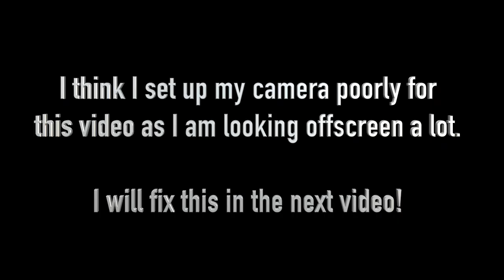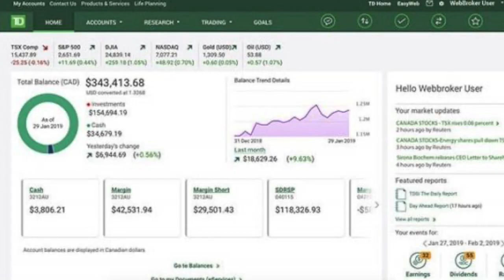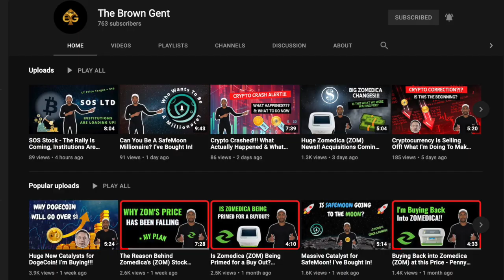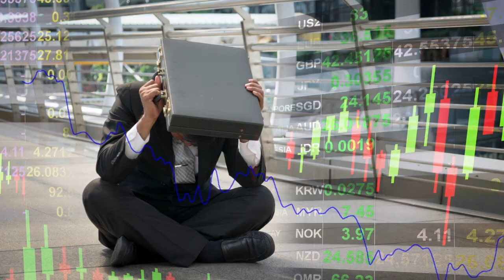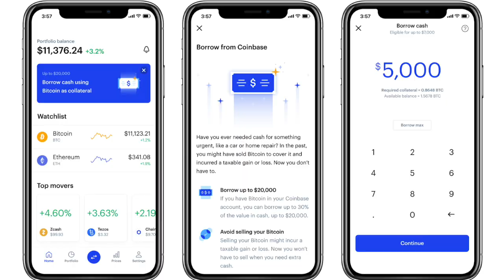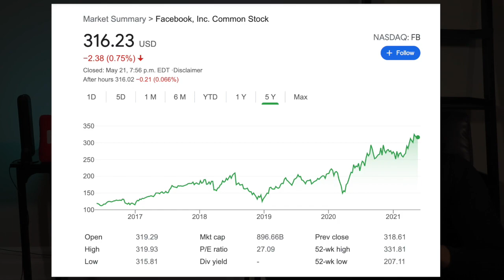How To Start Investing, No Matter How Much You Have!!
In this instructional video, I give you the basics on how to start investing into Stocks and Cryptocurrency with some tips on how to ensure that you don’t get in over your head.

Investing requires a lot of knowledge so this video only scratches the surface. If you’d like to get some more support and ask questions that relate to your own situation, join our free public discord

▬ Music / Sounds ▬▬▬▬▬▬▬▬▬▬▬▬▬▬▬
► I use a bunch of talented artists' music and sound effects in my videos. to see a list of attributions.